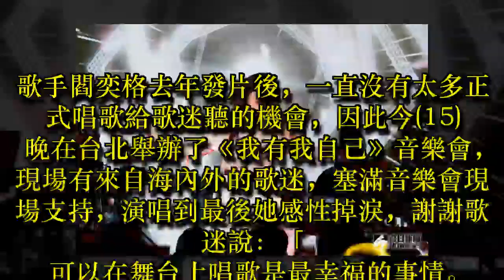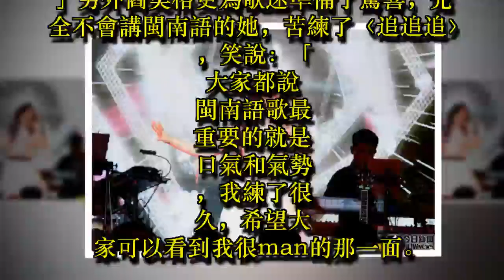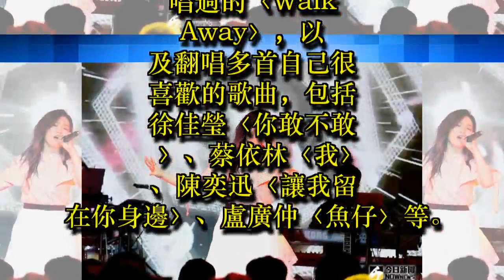閻奕格苦練〈追追追〉 唱出閩南語歌「氣口」